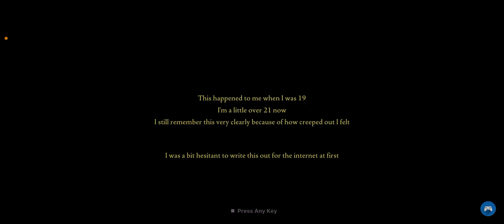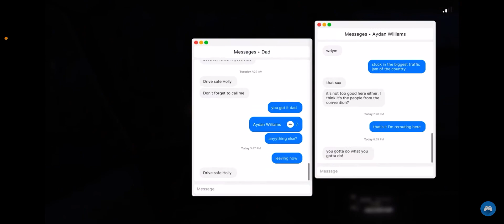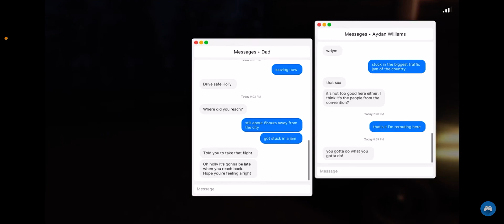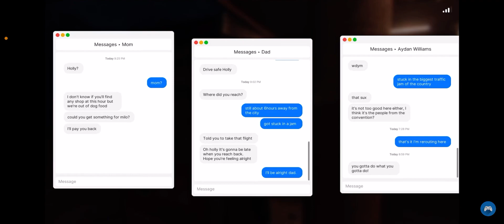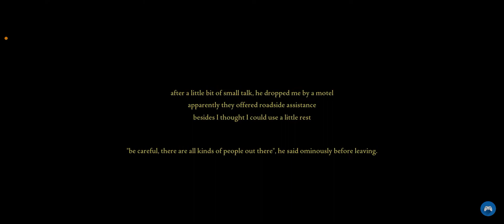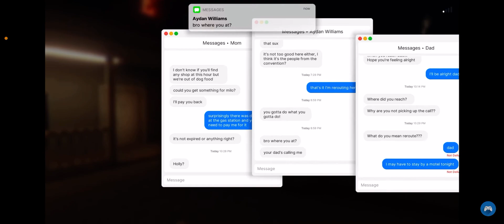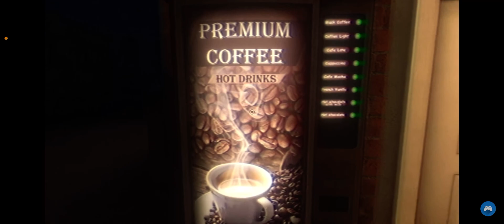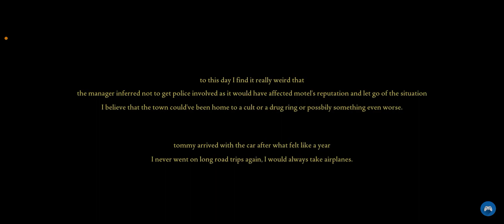This game is so scary ~ Fears of Fathom ( Northwood Hitchhike )